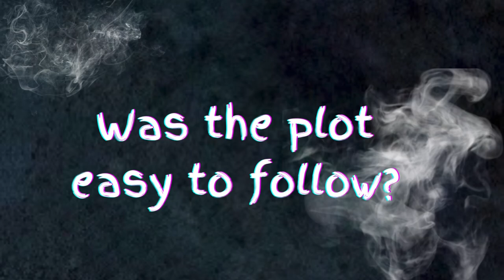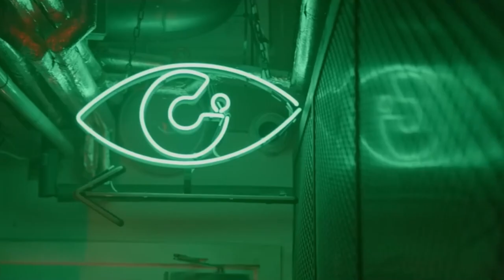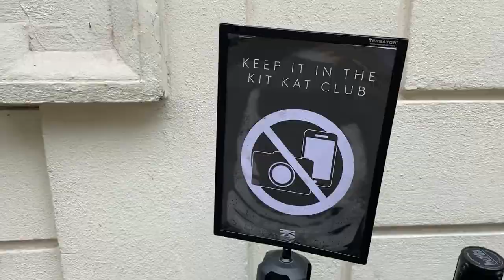THEATRE REVIEW Cabaret at The Kit Kat Club | Aimee Lou Wood and John McCrae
Hey Guys, welcome back :) Today, I share my experience the mesmerizing world of the musical Cabaret at The Kit Kat Club, which is currently being shown at the Playhouse Theatre with my in-depth review! Join me as I discuss the the vibrant, dazzling atmosphere of The Kit Kat Club, the no-camera policy, and the best places to sit, including the table seats. I highlight standout performances from John McCrea and Aimee Lou Wood, and share my overall star rating. Sit back, relax, and join me on this theatrical journey! Enjoy the show!

Timestamps:
00:00 wilkommen 👋🏼
01:01 was the plot easy to follow? 📖
03:16 what is the playhouse theatre like? 🎭
04:19 are they strict on the no camera policy? 📸
06:48 should you get to the Kit Kat club early? 🥂
08:11 best places to sit? 🪑
10:46 are the table seats worth it? 🍽️
12:33 who gave standout performances? 🎤
15:00 star rating ⭐️

WEST-END THEATRE SHOWS I MUST SEE IN 2023 | West End Theatre Shows I HAVE to see in 2023 🎭